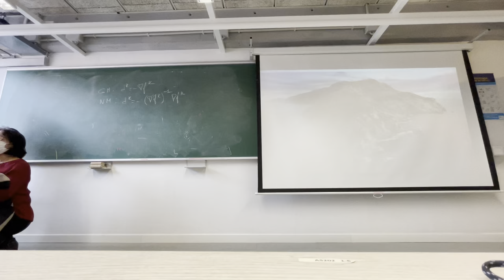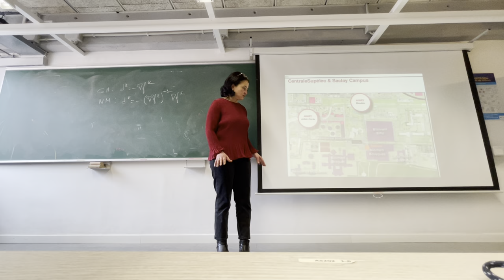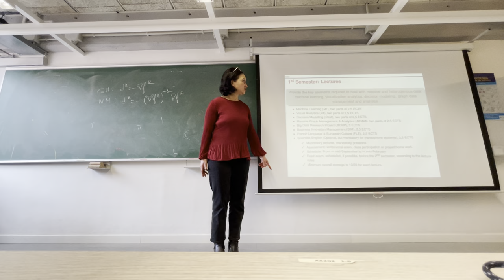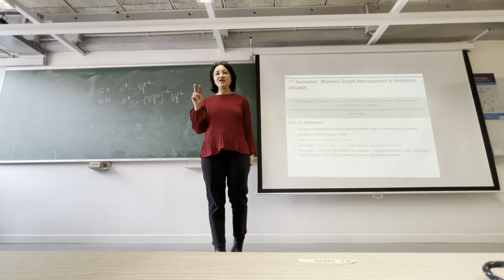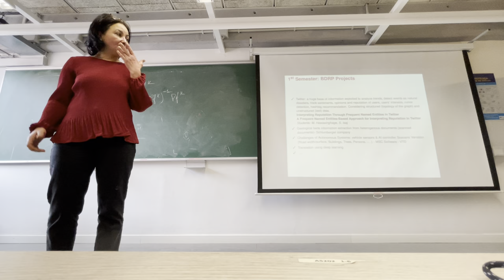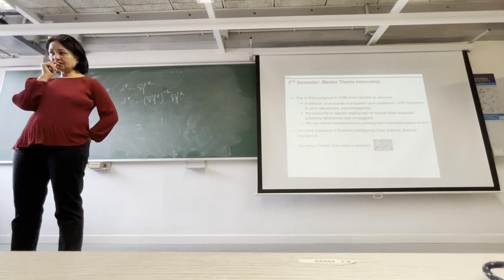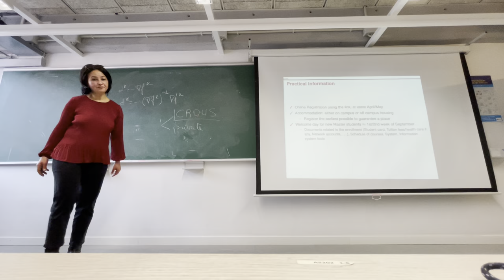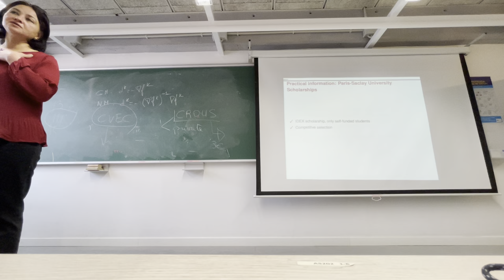CentraleSupélec & University of Paris-Saclay - Specialisation related talk